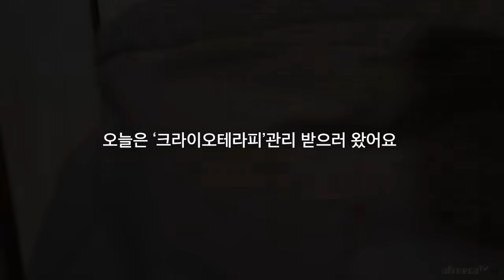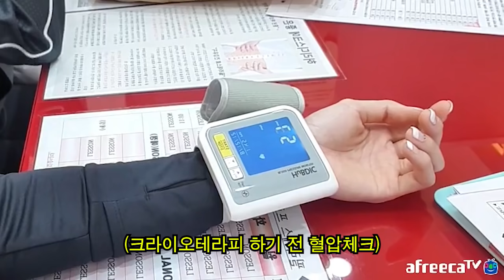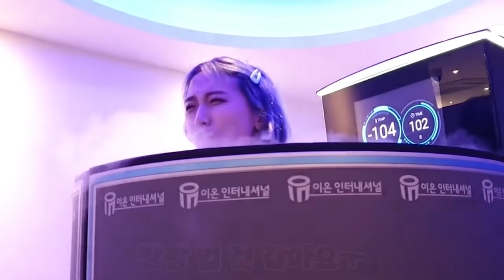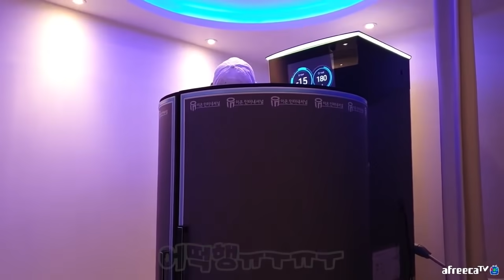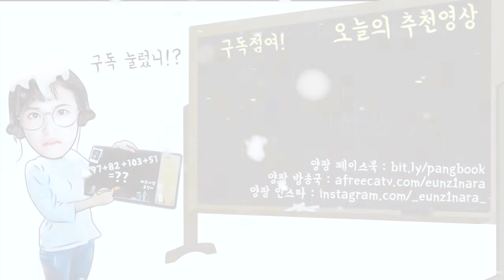언니랑 영하 -122도에서 극한의 다이어트를 하고 왔습니다ㄷㄷ